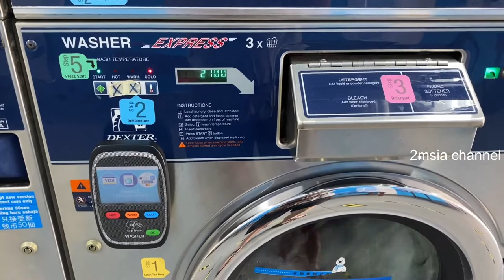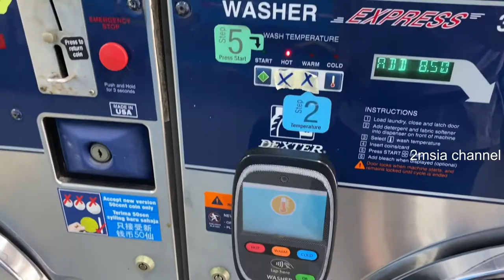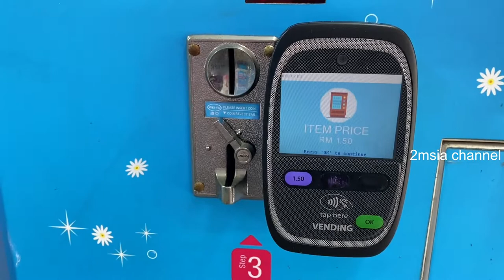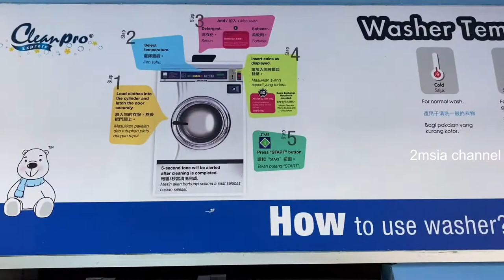Self Service Laundry Washing Machine Malaysia Walk Around